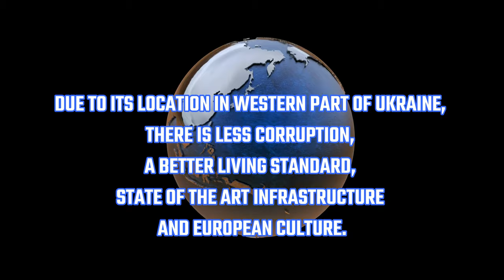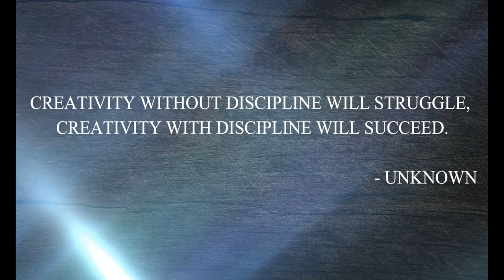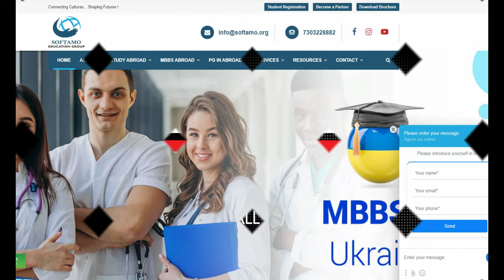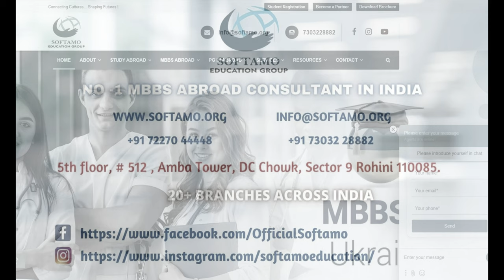Advantages of Studying MBBS In Ukraine for Indian Students 2021 | Quality | Safety | Softamo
In this video we have shared Advantages of studying MBBS In Ukraine 2021 | MBBS Abroad | Quality | Safety | Education | Softamo in detail.

Advantages of studying MBBS In Ukraine (West Ukraine)

1. Location of Ukraine : Its neighbouring countries, agricultural status and it;s influence on MBBS In Ukraine 2021.
2. Connectivity : There are major airlines that connect India and Ukraine
3. The major reputed west ukrainian universities are:
i.  Ivano Frankivsk National Medical University (Economical Option)
ii. Danylo Halytsky Lviv National Medical University (High Budget Option)
iii. Ternopil National Medical University (Mid Range Option)
iv. Bukovinian State Medical University (Economical Option)
4. Advantages of Studying MBBS in Ukraine 2021
i. The biggest advantage is most of the Ukrainian Medical Universities belongs to the government.
ii. The fee is economical and affordable to Indian parents. The living expense is affordable to majority of Indian students.
iii. Ukrainian Medical Universities are recognized by major International Medical Councils namely ECFMG, GMC, AMC, MCI, MCNZ, etc.
iv. The medium of Instruction during the entire 6 years course will be in English language only during MBBS In Ukraine 2021.
v. Due to its location in Western part of Ukraine, there is less corruption, a better living standard, state of the art infrastructure and European Culture which helps students in MBBS in Ukraine 2021.
vi. The Ukrainian Medical Universities are interlinked with regular conferences, exchange programs, projects, and fieldwork for medical students to gain firsthand experience and create better opportunities.
vii. The teaching faculty of the West Ukraine is quite fluent in English language which helps the students during live training.
viii. Many of these university have tie ups with leading FMGE/NEET PG/ NEXT Coaching faculties which prepare the students during there 6 years course through Online or Offline (Physical Classes) medium.
ix. Some universities like IFNMU and TNMU are extremely strict in terms of academics and maintain a professional decorum.
x. The safety of students especially girls is a guaranteed feature of Western Ukrainian Medical Universities.

IMPORTANT NOTE: FMGE’s are already struggling and fighting hard to succeed in Medical Profession. A wrong step may lead to an uneventful turning point in life.
Choose your consultant wisely or else they are already in their way of manipulating you nicely.

Advantages of studying MBBS In Ukraine 2021 | MBBS Abroad | Quality | Safety | Education | Softamo